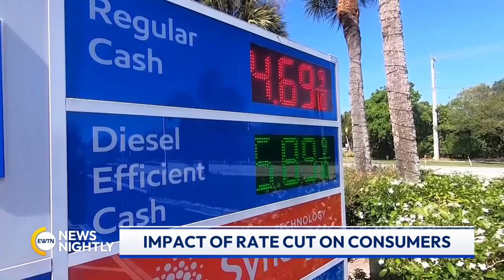Federal Reserve Makes First Tax Cuts Since 2020 | EWTN News Nightly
The Federal Reserve made its first interest rate cuts since 2020. Jeffrey Campbell, economics professor at the University of Notre Dame, joins to discuss his thoughts on what this means for consumers going forward.